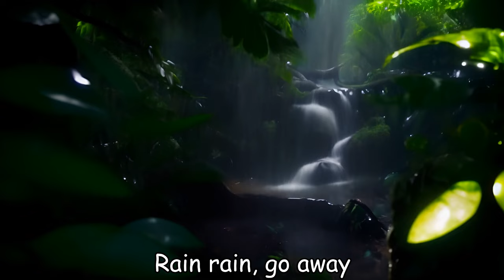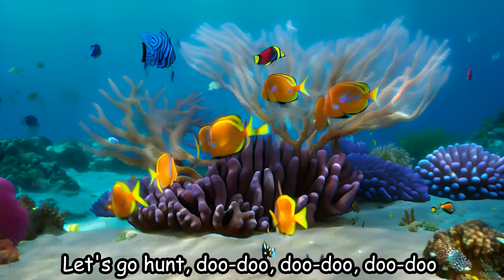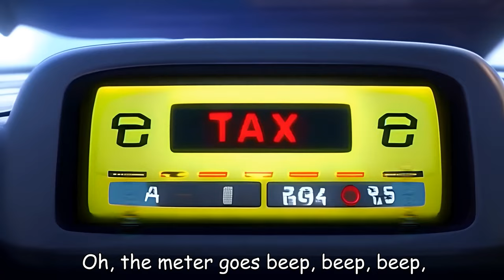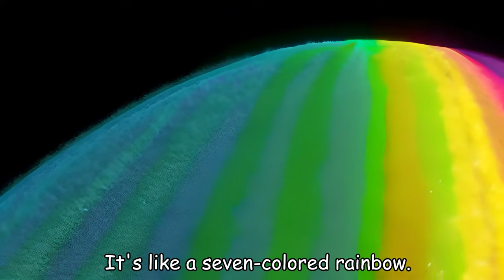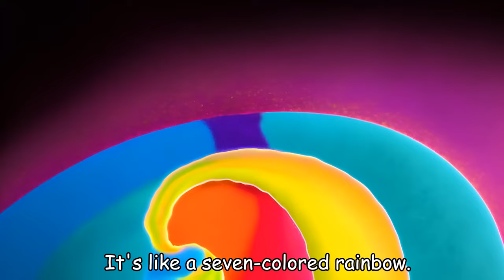Bulldozer + Dragons+Wheels on the Bus - Baby songs - Nursery Rhymes & Kids Songs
Super Truck
Baby shark
Wheel on the Train
Dragon
Poop Poop
Pirate
ambulance
Apples_and_Banana
Tyrannosaurus
Police car
Old_MacDonald
Muffin Man
Humpty Dumpty
firetruck
Dinosaur Adventures
Bingo
Teddy Bear